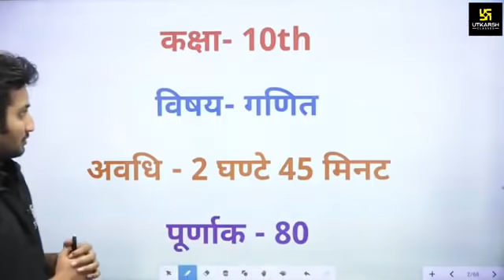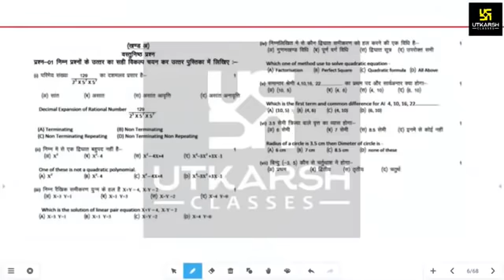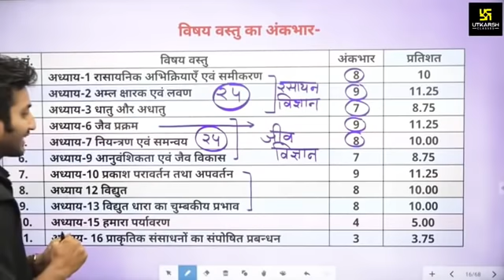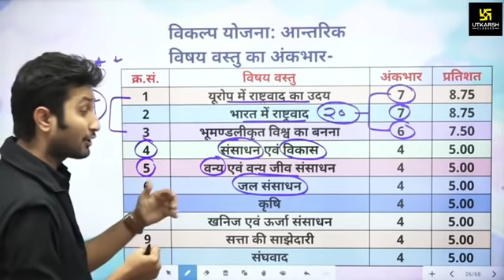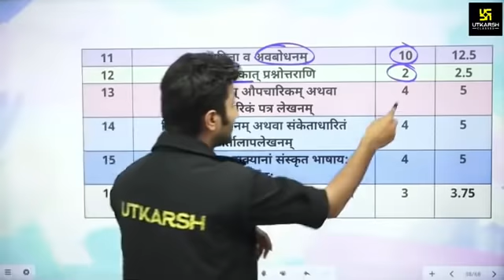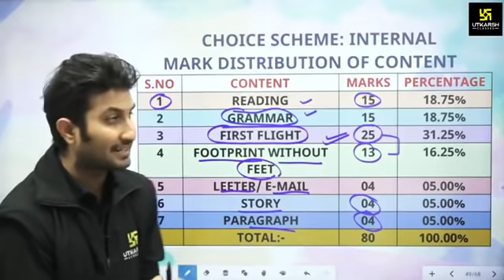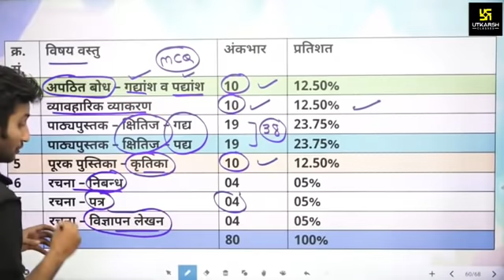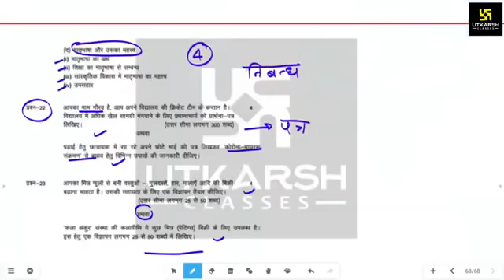RBSE Board Exam 2021-22 || Model Paper Class 10th || Complete Details || Utkarsh Online School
इस Video में आपको माध्यमिक शिक्षा बोर्ड, राजस्थान (RBSE) परीक्षा 2021-22 के Exam Paper Pattern से जुड़ीं संपूर्ण जानकारी दी जा रही है, जिसमें आपको सर द्वारा सभी विषयों का Exam pattern विस्तृत रूप से समझाया जा रहा है I तो इस महत्वपूर्ण Video को अंत तक जरूर देखें I
📌RBSE कक्षा 10 Model Paper की pdf प्राप्त करने के लिए नीचे दिए गए लिंक पर क्लिक करें 👇